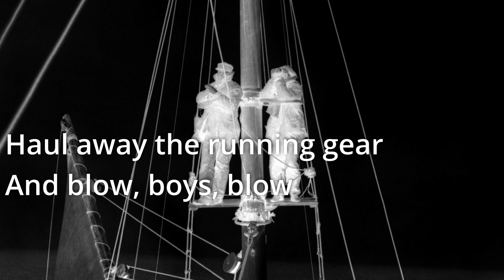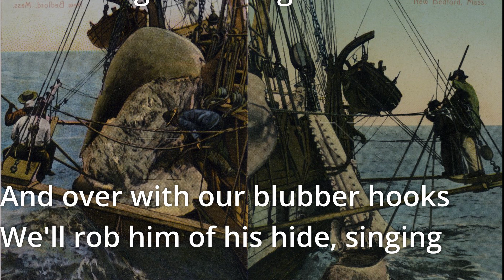Blow Ye Winds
Lyrics onscreen for an instrumental version of the 19th century whaling song, "Blow Ye Winds."